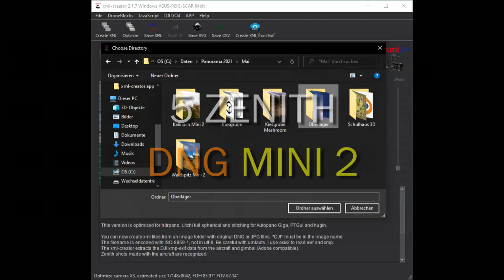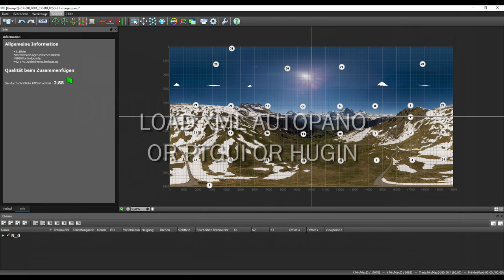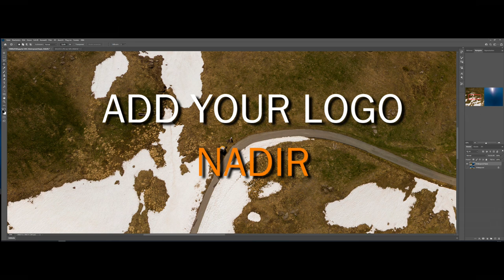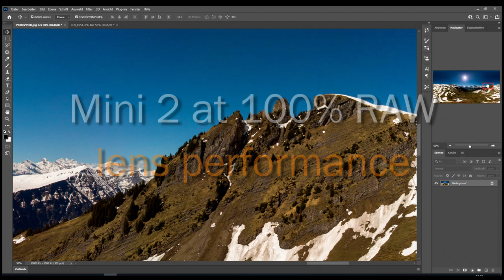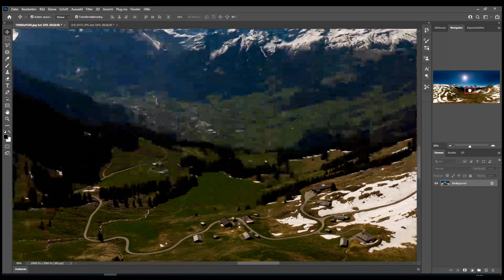Mini 2 RAW 360° perfomance, 100% lens perfromance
00:00 Intro
00:10 360° view
00:30 Downhill dronebiking
00:40 DNG Mini 2 stitching
00:50 xml-creator create xml from exif
01:26 Adobe Camera RAW or Lightroom
01:57 Stitching in Autopano Giga
02:15 Photoshop finish
03:00 Downhill
04:45 100% lens perfomance
06:00 Subscribe